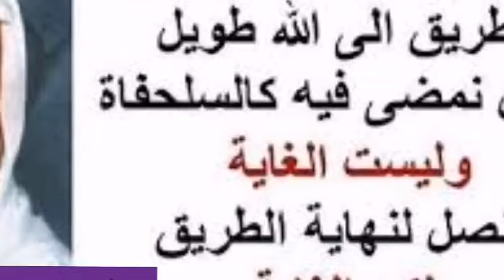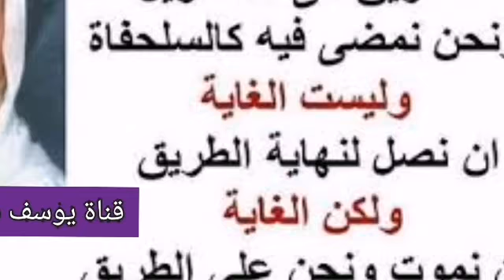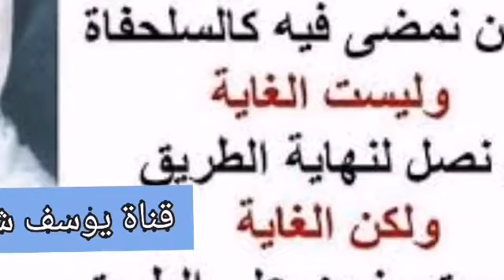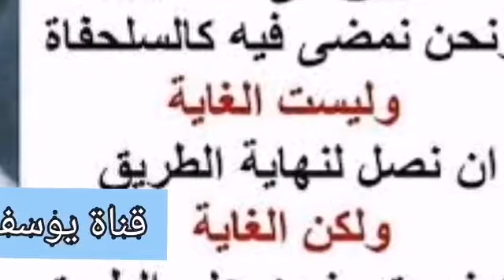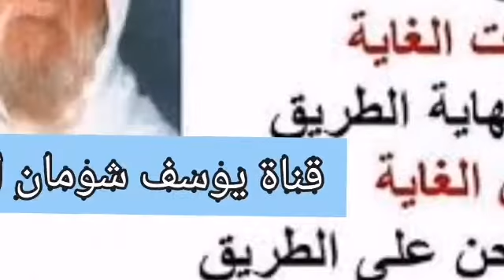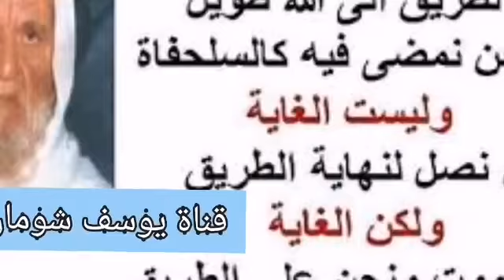12-140 الألباني كلام الشيخ على حرمة التلفزيون . الألباني الالباني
كلام الشيخ على حرمة التلفزيون .

وجود التلفزيون اليوم من أشد المحرمات لو كنتم تعلمون ، ويكفيك أنت وغيرك يعرف من بيته أن التلفزيون يسهر النعسان ويوقضه لماذا ؟ لأن فيه شيء مغري وربنا عزوجل خلق الإنسان في أحسن صوره وأحسن استعداد عنده استعداد يعمل في النهار ، عنده استعداد لينام في الليل فإذا هو أخل بهذا التنظيم الكوني الإلهي رايح تضطرب عليه الحياة ، إذا سهر لنصف الليل هذا معناه خسر نفسه من راحته من نومه ساعات ، هذه الساعات من أين سيعوضها ؟ على حساب صلاة الفجر ، وعلى حساب الضحوة ، ولذلك نهى رسول الله صلى الله عليه وسلم عن النوم قبل صلاة العشاء لماذا ؟ لأنه رايح يسحبها نومه ولن يستيقظ إلا بنصف الليل وبنصف الليل بكون راح وقت العشاء ، ووقت العشاء لا يمتد كما يتوهم كثير من الناس إلى وقت الفجر ، لا ، وإنما كما قال عليه السلام ( ووقت صلاة العشاء إلى نصف الليل ) .
السائل : الساعة الواحدة ؟
الشيخ : لا ، قد تكون الساعة الواحدة وقد تكون الساعة الثانية عشر وقد تكون الساعة الحادية عشر والنصف ، وذلك حسب طول الليل وقصرها ، آه ، الشاهد نهى رسول الله صلى الله عليه وسلم عن النوم قبل صلاة العشاء هذا حكم معقول المعنى في تعبير الفقهاء ، لأنه لو سئل سائل لماذا ؟ الجواب لكي لا تفوته صلاة العشاء على الأقل رايحة تفوته صلاة العشاء مع جماعة المسلمين ، وحينئذ بكون فاته فريضة ، ثم قال عليه السلام في تمام الحديث إنه نهى عن السهر بعد صلاة العشاء كمان هذا معقول المعنى لماذا ؟ لأن السهر بعد صلاة العشاء بساعد الساهر على عدم الاستيقاظ لأداء صلاة الفجر ، فلو فرضنا شوف النتيجة كيف تختلف الآن ، زيد من الناس يصلي العشاء في المسجد ، بروح على البيت بتعشى لقمتين ثلاثة ولا يثقل من الطعام ثم من عادته أنه يستيقظ لصلاة الفجر لأن هذا رايح يأخذ حضه من راحته ونومه ، ليلة من الليالي كالعادة حط رأسه ونام بعد صلاة العشاء وسحبها نومه لطلوع الشمس ، هذا يقال له بساعتها صل لقوله عليه السلام : ( من نسي صلاة أو نام عنها فليصلها حين يذكرها لا كفارة لها إلا ذلك )، لأن هذا أخذ بالأسباب الشرعية من عدم السهر بعد صلاة العشاء واستعمل كل شيء ووضعه في مكانه لكن ليلة من الليالي سحبها نومه لبعد طلوع الشمس ، هذا معذور وساعة استيقاظه يصلي وبكون لو صلاها كأنه صلاها في وقتها ، هذا زيد من الناس ، أما شخص آخر ـ كما هو الغالب اليوم على كثير من الناس ـ ما بنام إلا مثل ما قال صاحبا آنفا عشرة ونصف وإحدى عشر وكمان قد يسحبها للساعة اثنا عشر هذا بطبيعة الحال لا يستطيع أن يستيقظ لصلاة الفجر ، هذا إذا استيقظ بعد طلوع الشمس راحت عليه الصلاة ولا بإمكانه أبدا أن يصليها ، وهذا كله ضرورة المحافظة أولا : أداء كل صلاة بوقتها وبالمسجد ، وثانيا : أن نبتعد عن الأسباب التي تصرفنا عن القيام بأداء الصلاة في وقتها ، أظن وضح لك الجواب الآن ؟ السائل : جزاك الله خيرا .
السائل : بالله يا سيدي الشيخ أنت قلت وقت صلاة العشاء طبعا أنا لما بكون عندي عشرة من النفر أو خمس عشر من الأولاد في الدار وبعد صلاة العشاء أحط حالي وأنا ، طيب أنا ما بدي آخذ حقي من الحياة من زوجتي يعني ، أحط رأسي وأنام طيب الأولاد بناموا الساعة العاشر أو الحادية عشر ، ... ، شو بدي أساوي .
الشيخ : أنت سامحك الله أنا ما حكيت أنه ما لازم الزوج يلتفت لأولاده ولزوجته ، نعم نعم أولا الأولاد الخمسة أو العشرة أو الخمسة عشر هل هم منذ نعومة أظفارهم قام والده ، مش بس الرجل حتى الزوجة ، قاما والدا الأولاد هؤلاء قلوا أو كثروا ، قاموا بوظيفة تربيتهم تربية إسلامية ؟ أنا بقول لك أسفا لا ، ومن هنا تأتي المشكلة ، مثلا زيد من الناس يلي بده يحافظ على أداء الصلاة في وقتها وبده يصلي بعد العشاء على حسب النظام الشرعي لما صلى العشاء في المسجد أخذ أولاده الكبار معه للمسجد ؟ الجواب لا ، ولذلك تجد المساجد اليوم خاوية على عروشها إلا من كبار السن ... أو الكهول أو يلي قريبين من هذه المرحلة ، أما الشباب أولاد اثنا عشر ثلاث عشر أو خمسة عشر بدأنا نحن في العصر الحاضر الآن نرى شيئا من هذه الأنماط ، لكن مع الأسف نرى هؤلاء الشباب يلي الآن نراهم في المساجد ولم نكن نراها فيما مضى من الزمان هذا الاتجاه في حضورهم المساجد ليس سببهم الآباء ، أكثر الآباء لا يهتمون بأبنائهم ، السبب هو البيئة يلي عايشين فيها والصحبة الصافحة عم يتأثروا بها وبنشطوا لحضور المساجد ، أما الآباء فأكثرهم يلي بصلوا ما بهتموا بأولادهم ، فأنت بالغت ما شاء الله قلت عشرة وخمسة عشر كم ولد بكون بلغ سن التكليف ؟ لازم إذا فتح باب البيت منطلقا إلى المسجد كم ولد لازم يكون ماشي معه ؟
السائل : أقل شيء خمسة .
الشيخ : ها نحن لا نرى اليوم هيك شيء ، فإذا هذا يعطينا شيء مؤسف جدا أنه هذا الوالد يلي عنده هذه البركة من الأولاد هو مقصر منذ بدء الولد الأول ، لو أنه بدأ بتربية الولد الأول وصار مثلا يحافظ على الصلاة ابن تسعة ابن عشرة وكل ما نبغ بهتم بالصلاة بالمسجد أخوه الثاني يلحق فيه والثالث يلحق أيضا فيه وهكذا يرتاح الوالد ، إذا ما أحسن إنبات البذرة الأولى ، هذا غير موجود اليوم مع الأسف ، لذلك يضخم المشكلة يلي صورتها أنت آنفا ، أنا يمكن أبعدت شوية عن الجواب مباشرة لكن أنا بهمني لفت النظر تماما ، بقول لك هؤلاء ألم يتعشوا ؟ تعشوا وخلصوا ، شو المفروض عليهم ؟ كل واحد يستلم فرشته وينام ، ليش لأن أبوهم هيك يساوي ، وأبوه لما يريد أن يتمتع بحلاله رايح يتمتع بحلاله في غرفته الخاصة ليس بين أولاده فهو يأوي إلى فراشه هو وزوجته بعد ما أوى الأولاد كلهم إلى فرشهم وسكن البيت وهدأ وبعد ذلك هو يتمتع بحلاله .
السائل : بدها وقت .
الشيخ : مهما كان الوقت نحن لا نقول صلينا العشاء ونمنا ، لا ، هذا الوقت المهم يكون محددا ومقننا نحن نتكلم عن الوسائل يلي بتصرفنا عن طاعة الله ، وهو التلفزيون ، أما تعال أنت يا ولد صليت ؟ لا ما صليت ، أنت توضأت ؟ لا لم أتوضأ ، هذه أمور لابد منها ، لكن هذه مهما أ